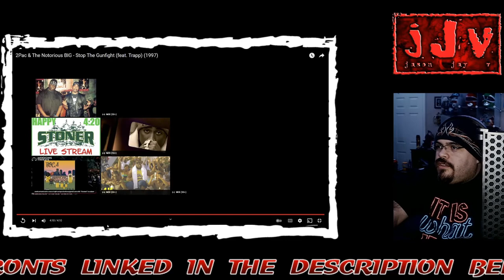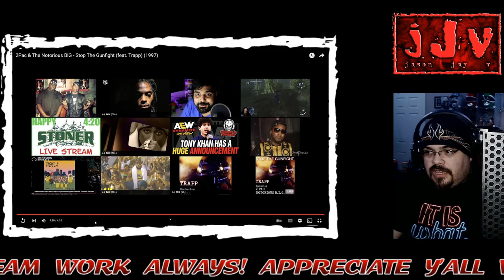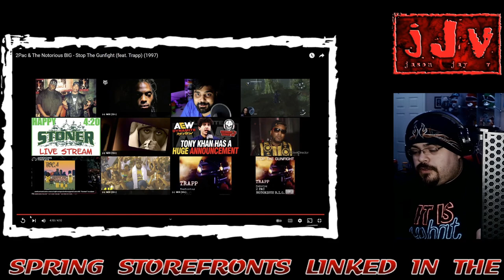2Pac & The Notorious B.I.G. || Stop The Gunfight || feat. Trapp || Hispanic MC Reacts